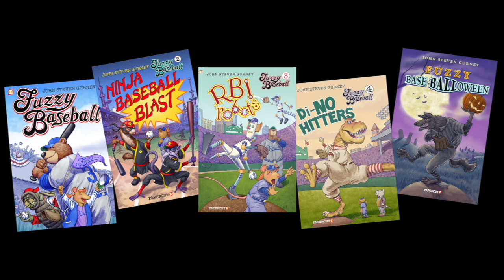So VT Book Talk - John Gurney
Episode 6 of So VT Book Talk is sure to leave you smiling! Join us for a fun discussion with children’s book illustrator and author John Steven Gurney. Plus the local event update!